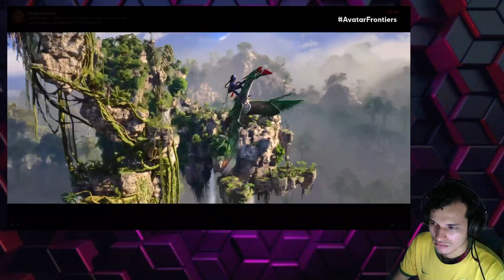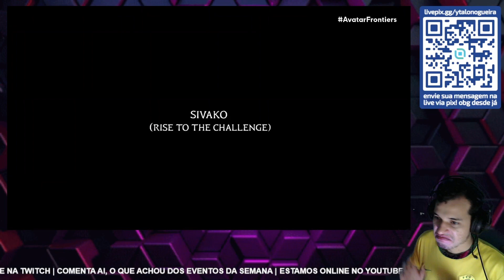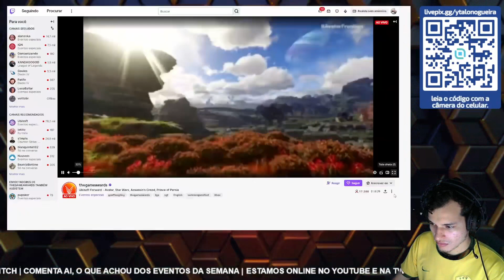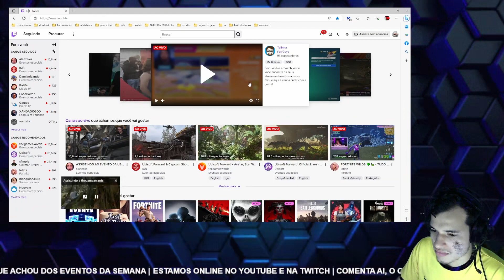Avatar: Frontiers of Pandora React Trailer | Ubisoft Forward | goty quase certo